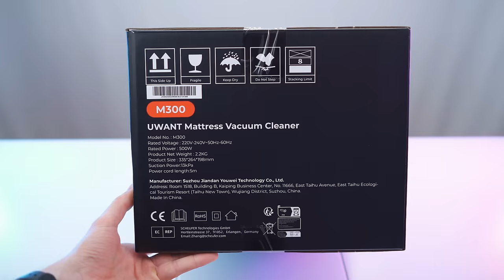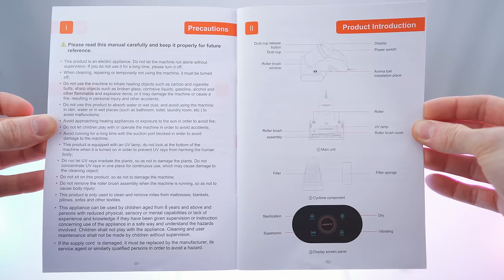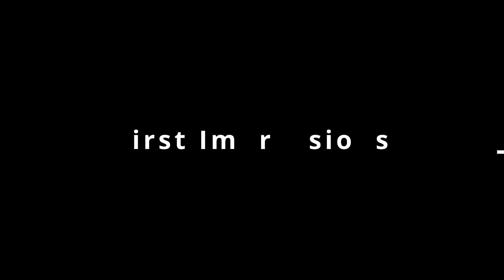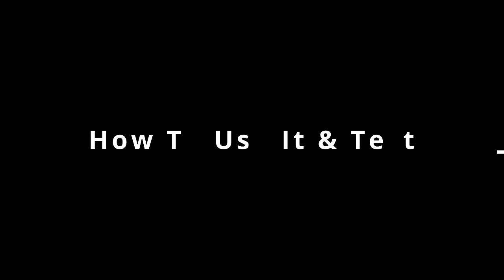Fix Your Allergies! UWANT M300 Mattress Vacuum Review & Test (Works For Sofas, Pillows, Toys & MORE)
↓↓↓↓↓↓↓↓↓↓↓↓↓↓ open up for more info ↓↓↓↓↓↓↓↓↓↓↓↓↓↓

The UWANT M300 is a great looking and great performing task specific vacuum, that is especially designed to deep clean mattresses. It shakes up the fabric to loosen the dirt, sucks everything out with strong suction power and on top it has UV leds on the bottom, that disinfect the fabric! A scent ball will make the air smell great while cleaning, and it’s a joy to use and see this device. Aside from mattresses you can also use it for sofas, pillows, car seats, plush toys and much more. Super versatile and best for your health. Keep the indoor pollution down, remove dirt and dust and stay healthy! 

▬▬▬▬▬▬▬ content ▬▬▬▬▬▬▬

00:00 – Teaser & Intro
01:05 – Detailed Unboxing
02:00 – Accessories & Manual
03:03 – First Impressions
03:53 – Detailed Overview
06:31 – How To Use It & Test
09:49 – Best Features
12:01 – Conclusion & Outro

▬▬▬▬▬▬▬ about Stephen ▬▬▬▬▬▬▬

▬▬▬▬▬▬▬ about Chris ▬▬▬▬▬▬▬